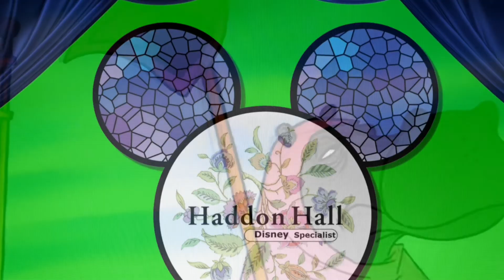Royal Pains - Prince John & Sir Hiss - Jim Shore - Haddon Hall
Royal Pains  - Disney Traditions by Jim Shore
De Wereld van Haddon Hall